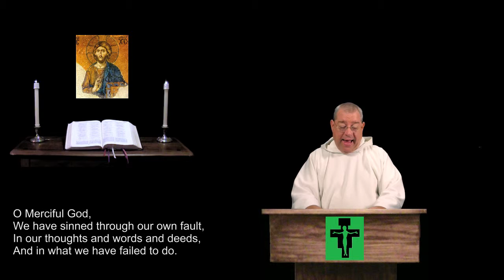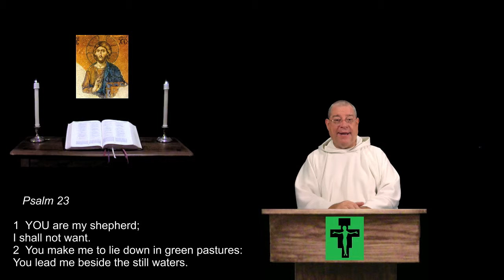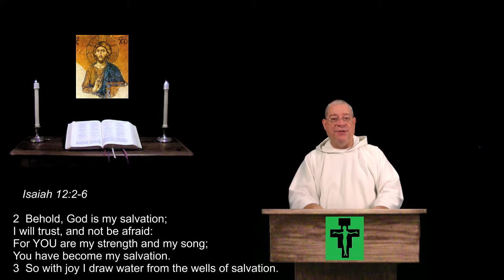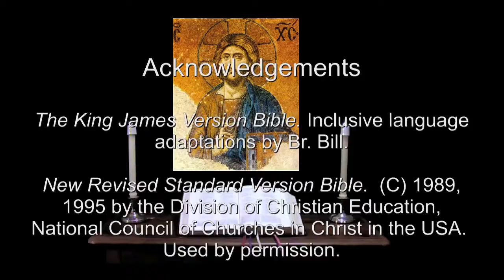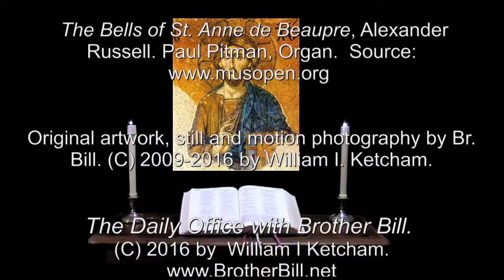26 Jun 2016 Sunday Night Prayer